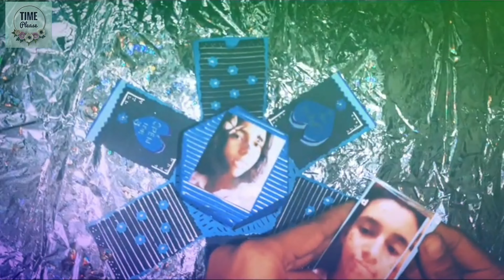Hexagon explosion box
Back with another video clip- this time I've created an : "HEXAGON EXPLOSION BOX"

You can suprise your friends or relatives as well as family members during this pandemic time with customized handmade products to make them feel good💕

♧GIFTS BASKET♧
Customized as per your choice
Gifts for mom ñ dad
Sorry box/ sorry cards
Album books
Anniversary cards
Wedding invitation box
Gifts for everyone